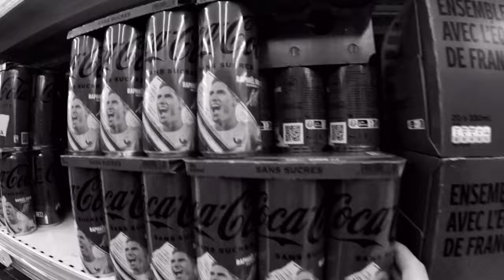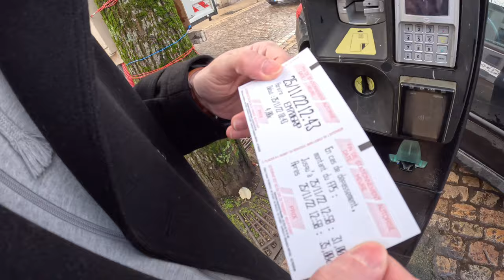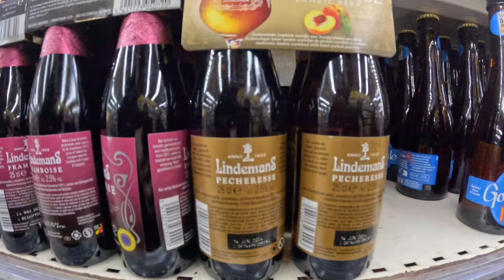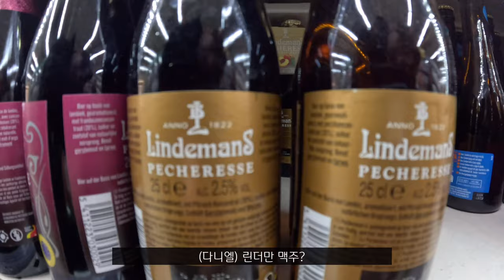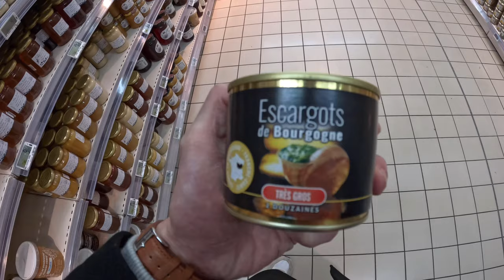[로빈데이] 드디어 고향 제대로 보여줄게요! 프랑스으로 시골 떠나요 | EP.6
오늘은 드디어 부르고뉴 가요 ! 바쁜 파리보다 조용하고 여유 있는 프랑스
시골 보여 줄게요~ 다음 주에 봐요!